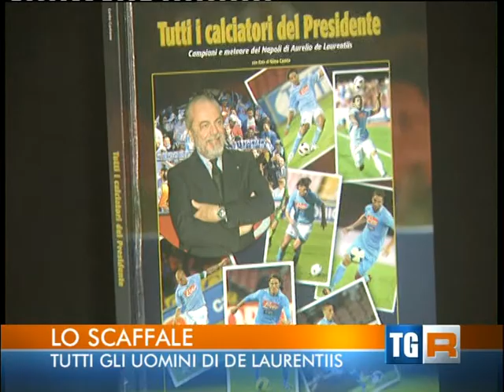libro - Tutti i calciatori del Presidente (De Laurentis) - storia calcio Napoli - TgR 23 apr. 2014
Tg Regione Campania - Vetrina, Lo Scaffale - volume di Carlo Carione, ed. Monte di Procida Autori & Editori, dicembre 2013,  pagine 160, con fotografie a colori.

§ La scalata alla vetta del calcio mondiale, dalla serie C, reliazzata in 7 dei 9 anni di gestione De Laurentis, con tutti i protagonisti: 118 giocatori, 5 allenatori e 7 dirigenti

§ link Fecebook - "Tutti i calciatori del Presidente" -- Galleria d’immagini a colori, notizie e curiosità - Campioni e meteore del Napoli di Aurelio De Laurentiis